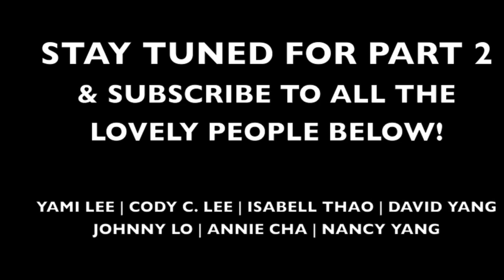Hmong Music Festival 2013- HMF2013- JAM SESSION part1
DANGGG, this night still seems so SURREAL. FIRSTLY, THANK YOU TO TCHAD TCHIENG FOR HIS HOSPITALITY!! this night would've never been able to happen if it wasn't for him allowing us to come&chill in his pad! Thanks Tchad&Goosedaddy Ent! I love&appreciate you all SO MUCH! Yall are incredible blessings that have been added to my life! I hope&wish for the best out of you all! WE'S FAMILY! I got cho' back! Hollar at me if you ever need to! I hope you all enjoy this video. There were many clips that got deleted, but these were the videos that were speared, thankfully. Look out for PART 2!!

forsure, DO let me know if there are other artists missing.

You all stay BLESSED til we meet again!